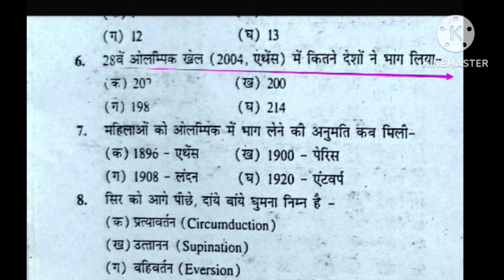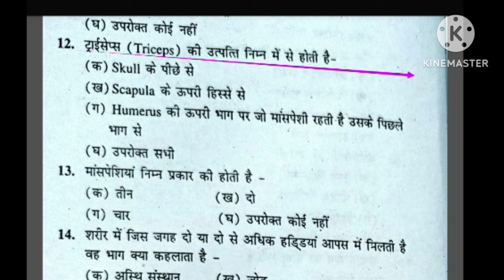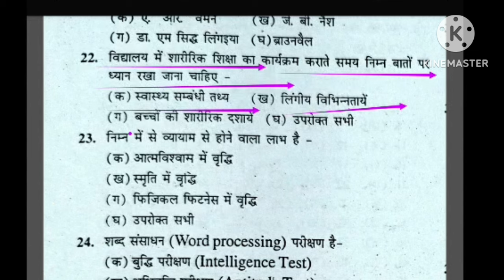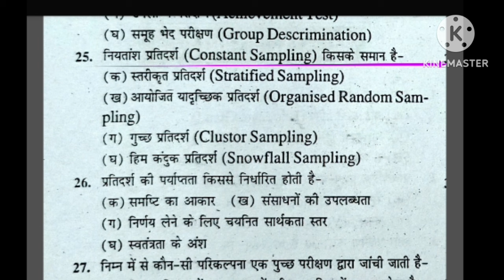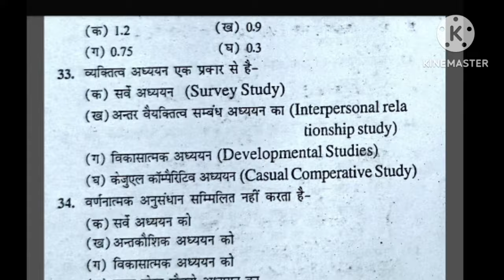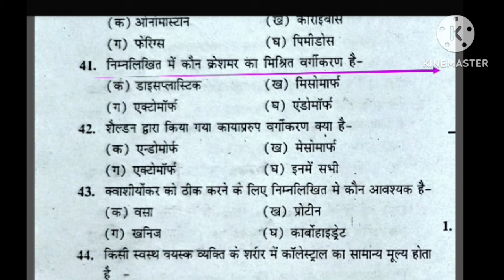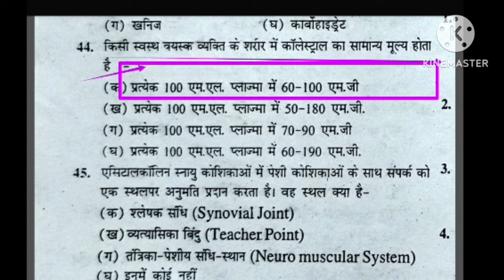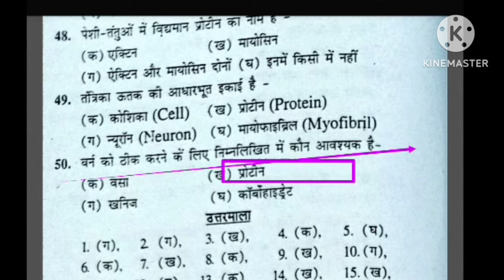EMRS 2023 Physical Education MCQ revision/imp MCQ practice of Physical Education